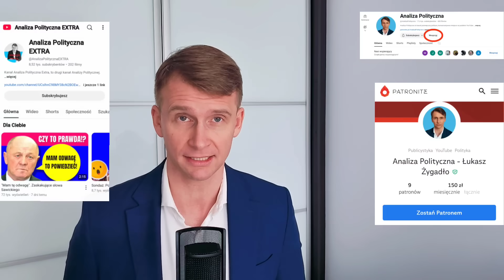Tusk wściekły na Sikorskiego! Koniec marzeń szefa MSZ?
Premier Donald Tusk ma być wściekły na szefa MSZ. Chodzi o działania jakie miał podejmować Radosław Sikorski w kontekście uzyskania prezydenckiej nominacji. Czy to oznacza, że szanse jakie ma Rafał Trzaskowski rosną?

Bardzo proszę o wsparcie niezależności naszego Kanału. Dołącz do zbiórki na Patronite oraz wspieraj nas poprzez YouTube!